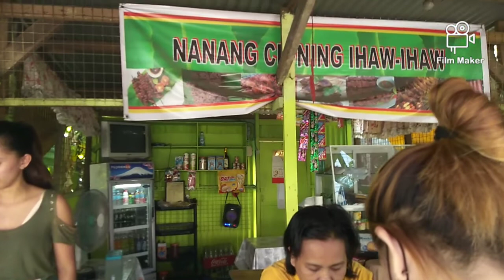Ihaw-ihaw sa tanghaling tapat..iba ka din beshy I Celyn tv vlog